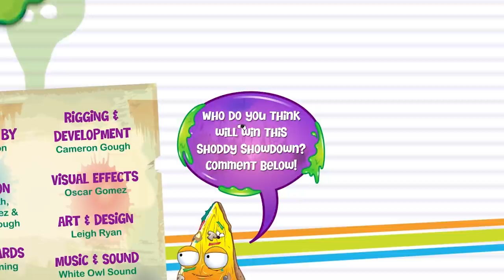Grossery Gang Cartoon 🔥 STINKY BROCCOLI 🔥 | Cartoons for Children | Toys For Children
This cartoon series follows five best friends who are having the time of their lives hanging out at the Yucky Mart – Follow their (mis)adventures by tuning in fortnightly!

There’s over 150 to find at the Yucky Mart including Putrid Pizza, Dodgey Donut, Shoccoli, Rotten Egg and more! The fun times (and fragrant fumes) never stop when the Grossery Gang’s involved!

PUTRID PIZZA
From the Gross Greasies Team, it's Putrid Pizza!

ROTTEN EGG
From the Sour Dairy team, Fart your day with a Rotten Egg!
MAY CONTAIN TRACES OF: FEATHERS, BEAKS AND NASTY SMELLS!

SHOCCOLI
From the Moldy Veg team, it's green but snot fresh!
MAY CONTAIN TRACES OF: MANURE, WORMS AND SLUGS!

FUNGUS FRIES
From the Gross Greasies team, it's Fungus Fries!

SPOTTY ZIT CREAM
From the Barf-Room Supplies team, it helps make you look spotty and feel really grotty!
MAY CONTAIN TRACES OF: PUS, TOADS AND WARTS!

YUCK YOGURT
From the Sour Dairy team, he’s a tub of grubs that really grows on you!
MAY CONTAIN TRACES OF: BACTERIA, BEETLES AND TISSUES!

AWFUL WAFFLE
From the Half Baked Bakery team, it's Awful Waffle!

SQUISHY TOMATO
From the Moldy Veg team. it's rotten and red and smells like it's dead
MAY CONTAIN TRACES OF: SEEDS, KETCHUP, AND DUST

ROTTING TOOTHPASTE
From the Barf-Room Supplies team, it's the stinky way to cause decay! Now in new garlic flavor!
MAY CONTAIN TRACES OF: SUGAR, CANDY AND SODA!

ROUGH TOILET PAPER
From the Barf-Room Supplies team, it's the roughest toilet paper around! No Butts about it!
MAY CONTAIN TRACES OF: SANDPAPER, CARDBOARD AND SPLINTERS!

MUCKY BUTTERCUP
From the Sticky Sweets team, it's a cup load of muck that's sure to suck!
MAY CONTAIN TRACES OF: BUTTER, MUCK AND PUS!

SNOT GOOD TISSUES
From the Barf-Room Supplies team, it's snot good, snot soft and snot nice to use!
MAY CONTAIN TRACES OF: SNOT, BOOGERS AND MUCUS!

LEAKY SUNSCREEN
From the Barf-Room Supplies team, it's sticky and thick to let you burn quick!
MAY CONTAIN TRACES OF: PAINT, RUBBER AND SAND!

REVOLTING SULTANA
From the Moldy Veg team, it's the dried up grape you are sure to hate!
MAY CONTAIN TRACES OF: ROTTEN GRAPES, STEMS AND SMELLY FEET!

GROTTY SOAP
From the Barf-Room Supplies team, it's the soap that's green and feels very unclean!
MAY CONTAIN TRACES OF: FAT, DIRT AND SOUR CREAM!

MUSHY SLUSHY
From the Icky Mart Playset, it's warm and thick to make you feel sick!
MAY CONTAIN TRACES OF: ICE, MUSH AND FINGERS!

SHAMPOOP
From the Barf-Room Supplies team, it's the 2 in 1 Shampoop that gives you Tangles and Tears!
MAY CONTAIN TRACES OF: ONIONS, POOP AND SHAVING CREAM!

SNOT N PEPPER
From the Awful Sauces team, it's the greasy sneezy taste sensation!
MAY CONTAIN TRACES OF: BOOGERS, PEPPER AND TISSUES!

SICKLY SALSA SAUCE
From the Awful Sauces team, it's the sickly salsa guaranteed to cause ulcers!
MAY CONTAIN TRACES OF: BEANS, MUCUS AND BURP!

STINKI
From the Gross Greasies team, it's full of the ooze that you don’t want to choose!
MAY CONTAIN TRACES OF: PUS, SCABS AND PLASTIC!

Meet the Grossery Gang! Where stales on sale and sold comes with mold! Browse the vile aisles of putrid products and foul foods! It's your One Slop Shop where the shoppins gone rotten!